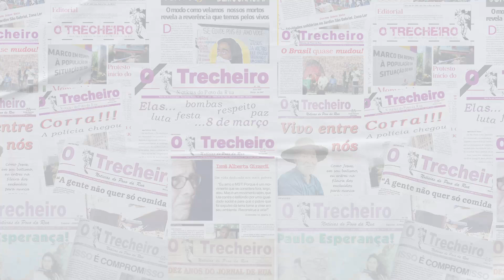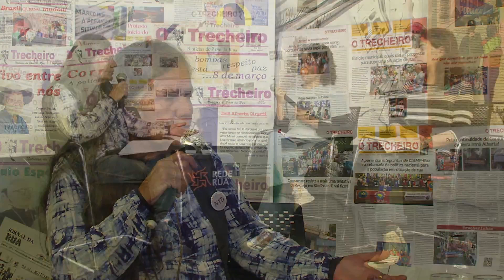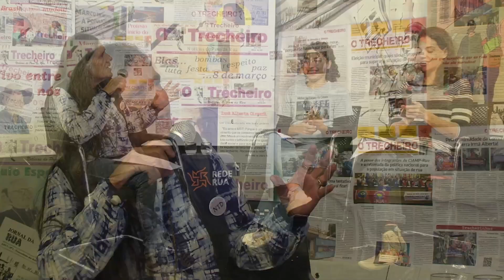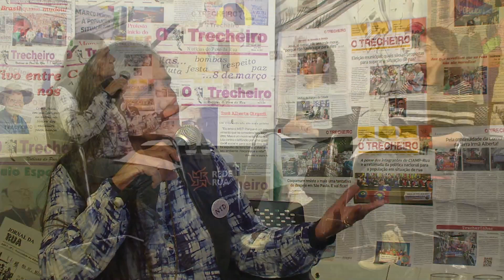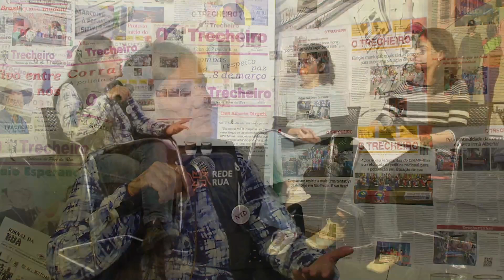Ecos da Rua EP. 02 - Fórum da Cidade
No programa desta semana, recebemos Júlia Lima, engenheira civil, e Verônica Martines, advogada, representando o Fórum da Cidade de São Paulo em Defesa da População em Situação de Rua. Juntas, discutiram a importância da luta por políticas públicas efetivas. Também o trabalho e o impacto da Clínica de Direitos Humanos Luiz Gama, que busca mudar a percepção sobre quem vive nas ruas dentro da Universidade. 🌍💪
Elas compartilham suas experiências e reflexões sobre os desafios e preconceitos enfrentados e falam sobre a esperança e a motivação que as impulsionam a continuar essa luta por justiça e inclusão social. 🙌✨